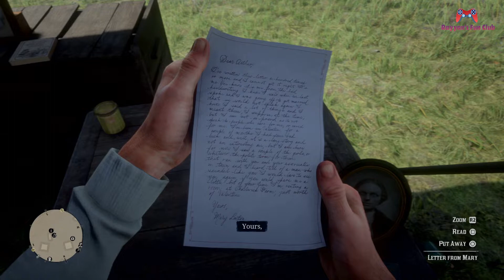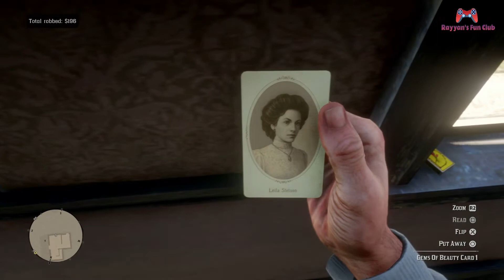THE SPINES OF AMERICA | RED DEAD REDEMPTION 2 - GAMEPLAY # 13